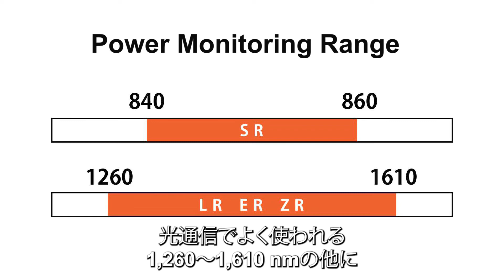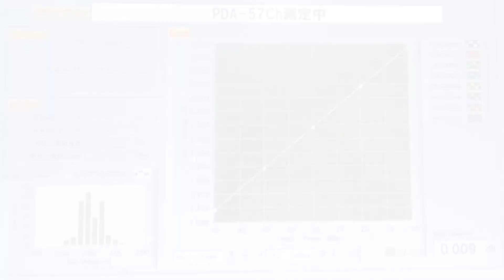ピグテイル型フォトディテクタ・アレイ MPA-100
「MPA-100」の特徴をご紹介します。